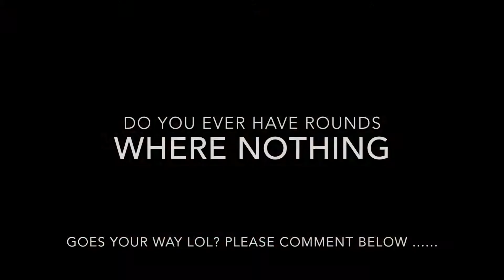Hills Golf Club, Australia - The Home of Jason Day, Full Vlog Part 5